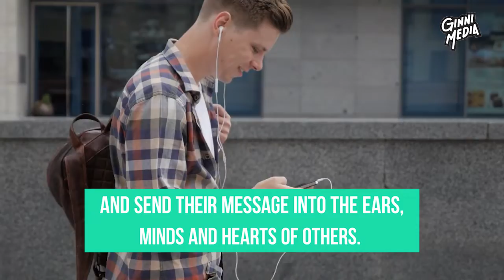What We Do at Ginni Media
There's so much power in conversation. We thrive on connection and community as human beings and now, when faced with a crisis, we are invited to deepen our connections to ourselves and each other and also build our communities. That's one of the many powers of Podcasting. It's a platform that hosts conversations, connections and allows you to build a community. This is what we have always done and Ginni Media and will continue to do so.